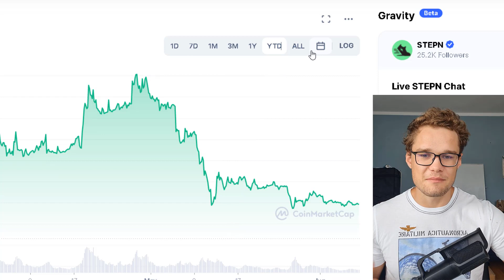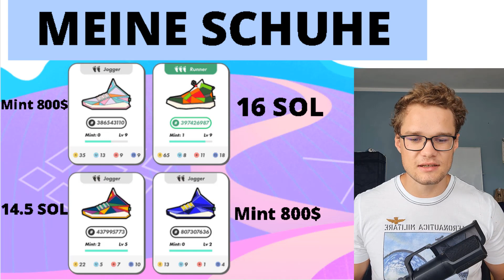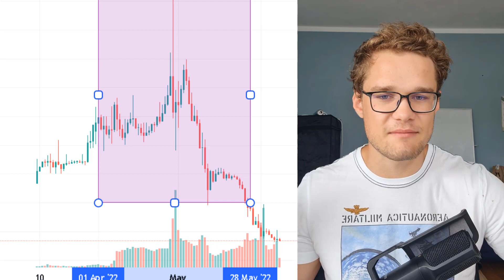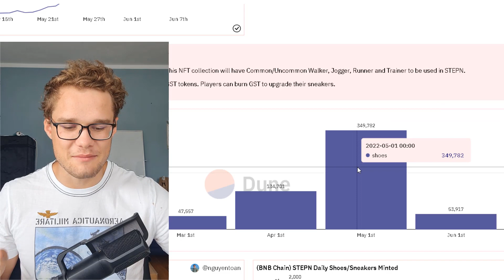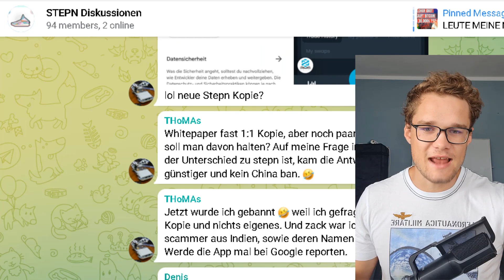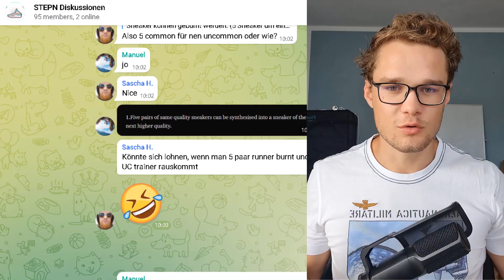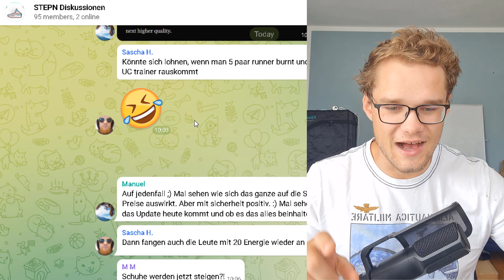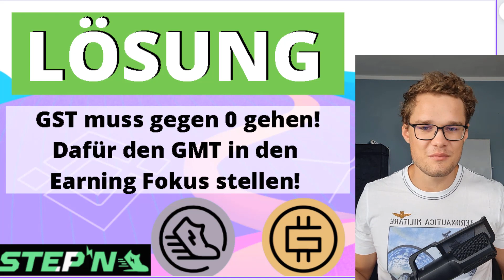STEPN RETTUNG! Mega wichtiges STEPN-Update um die Kurse zu steigern!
Gerne könnt ihr auch noch Punkte und Meinungen in die Kommentare schreiben!

Timestamps:
00:00 Intro
01:10 Bisheriger Crash
01:43 Wie ich bisher Profitabel ausgecasht habe!
04:27 Wieso ist alles so gesunken?
05:50 On-Chain Analyse
08:35 Lösung für Langfirstig gute Kurse
10:27 AKTUELLES UPDATE Shoe burn
13:00 Warum es gut ist, wenn GST auf Null geht